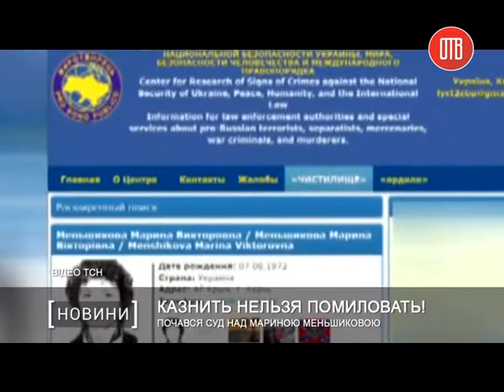Начался суд над Мариной Меньшиковой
В Днепре начался суд над женщиной, которая в оперном театре ударила АТОвца по голове молотком.